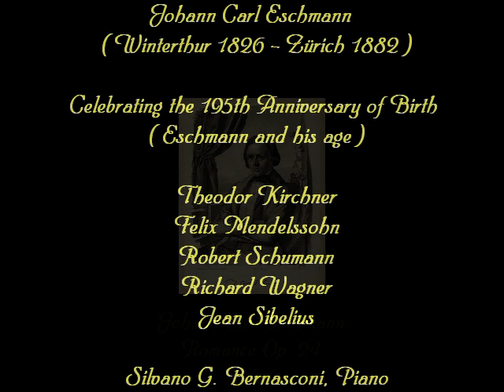Johann Carl Eschmann (195th Anniversary of Birth) and his Romantic Era: Silvano G. Bernasconi, Piano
- Celebration on April 12, 2021
The originality of the Romance Op. 24 by J. Carl Eschmann ( Swiss Composer born on 12. April 1826 in Winterthur ) and its stupendous inner melody elevates the fame of this great pianist in Romantic Era like his contemporaries who appreciated his talent from Liszt, Mendelssohn, Schumann, Brahms who became his musical friend and Kirchner,  his  great rival, up to Wagner who dedicated a serenade to him and called him as a shoulder Violin in Zurich: his introspective piano lyricism even influenced Sibelius in Valse triste.
A short tribute from the pianist and composer Silvano Giuseppe Bernasconi honors each of the composers proposed here, respecting the style he is inspired by.